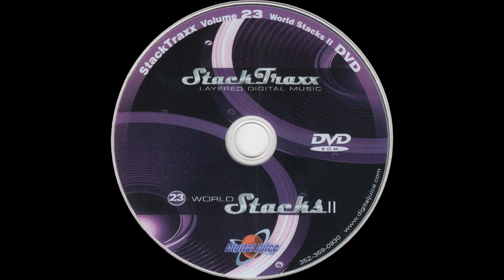Dueling Dance - 0:15 — StackTraxx Volume 23: World Stacks II (D.V.D. Album) — Audio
Audio
Dueling Dance - 0:15

● Year — 2007

● Program Name: Juicer 3 {Version 3.89d  Build 253}

● Type - Audio

● Extension - .flac

● Channels - Stereo

■ SPECIAL THANKS

● Product Source

○ Item

■ MEDIA TAGS